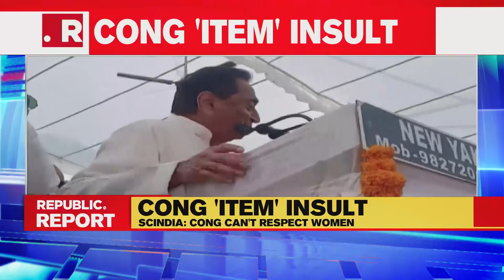Kamal Nath Faces Severe Nationwide Backlash Over Sexist Remarks Against BJP’s Imarti Devi